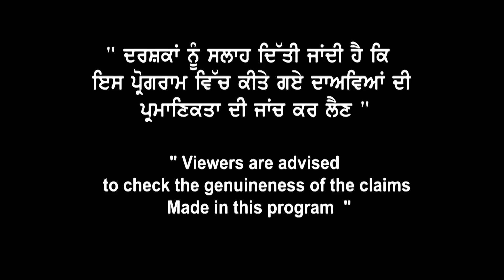UK with 5 Band admission | UK Study Visa New Updates 22 | UK Jan Intake 23 | UK Visa Processing time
UK with 5 Band Now |
Brand New Clarity
UK Jan Intake 23